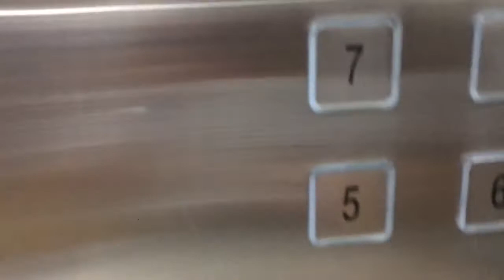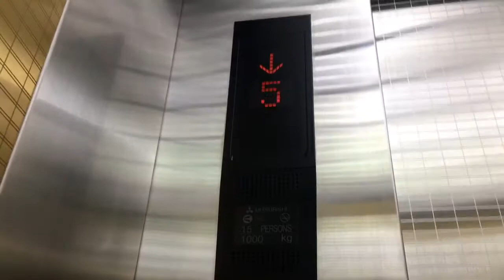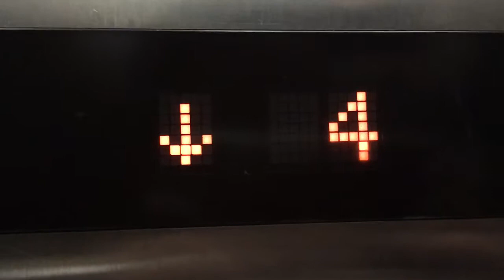iTaipei Service Apartment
Tour from 14th floor room to street.